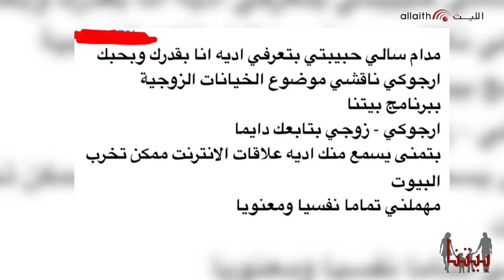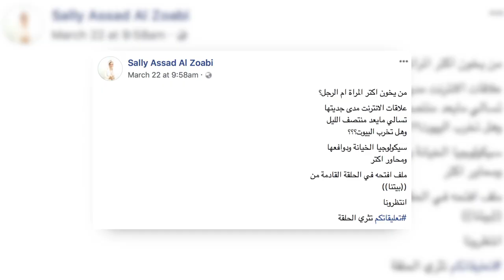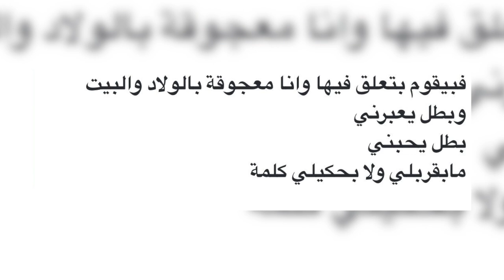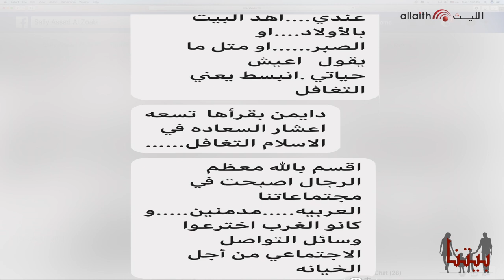الخيانة الزوجية في بيتنا 😱💔💃🏼 🕺🏼💅🏼💄 | للكبار فقط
برنامج "بيتنا" 4  موضوع الخيانة .  إعداد وتقديم /سالي الأسعد.

-  مقتطفات قصيرة
 من مسلسل الأعلى سعر . العدل جروب
- مقتطف من مسلسل أرواح عارية
مقابلة الدكتور مبروك عطية

 لا يحكي عن المرأة فقط، بل يتعدى موضوعات الديكور والازياء ليشمل القضايا الاجتماعية الساخنة الراهنة من وجهة نظر المرأة، والشباب وويركز على المجتمع ككل ورأيه في القضايا المطروحة على الساحة التي يعتبر البعض منها تابوهات في المجتمعات العربية.

للمزيد من الفيديوهات يرجى زيارة صفحة فيديوهات الليث
ـــــــــــــــــــــــــــــــــــــــــــــــــــــــــــــــــــــــــــــــــــــــــــــــــــــــــــ
ايضا يمكنكم متابعة الليث  على منصات التواصل الاجتماعي الاخرى
سناب شات sallyassad

إنتاج  قناة الليث للانتاج التلفزيوني دبي
Al Laith TV Production. Dubai UAE -

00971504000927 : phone